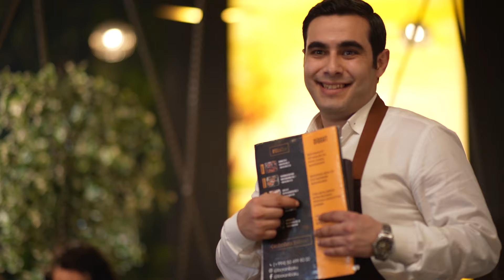BİZİM KAFE (Xəyali Pəri) | MetaFlix flimi (Tam film)